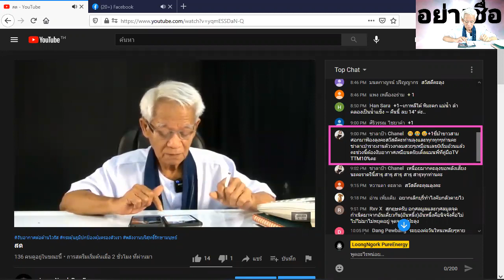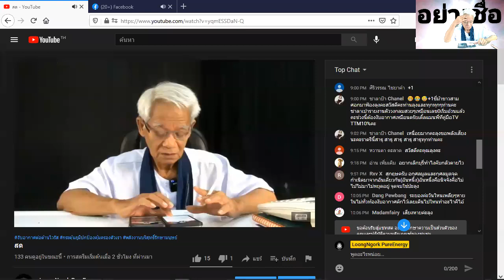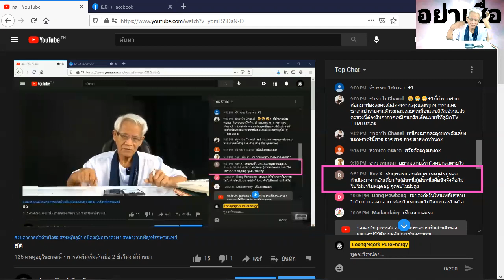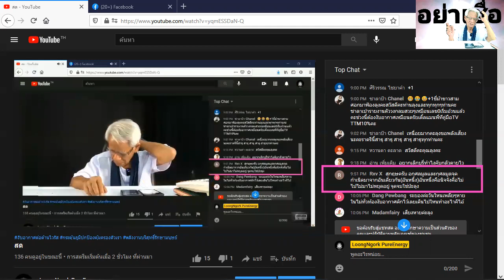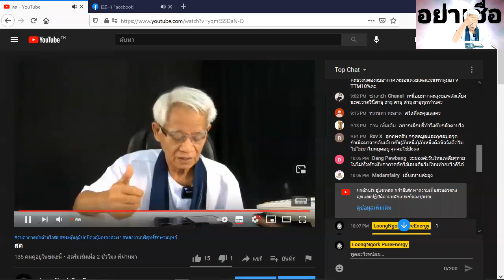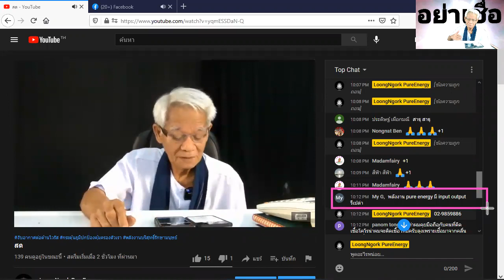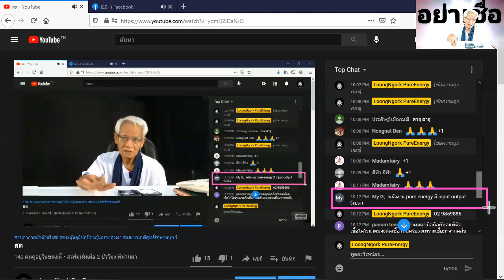ไตรลักษ์ใช้จริง /ภาษาลุงหงอกกิ๊กก๊อก/องค์ความรู้ไหม่ในศตวรรษที่ 21 [EP.0] วันที่ 07 มค. 2564